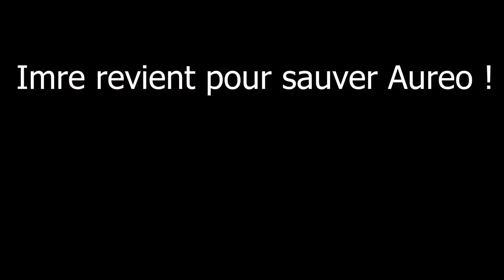Ce Nouveau PVPVE Extraction Shooter Arrive Très Bientôt ! - Hawked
Salut la famille, aujourd’hui on se retrouve sur Hawked un tout nouveau jeu de PVPVE Extraction Shooter développé par My Games International Studio. Merci infiniment à My Games de m’avoir autorisé à participer à l’avant première de Hawked ! Sur ce bon visionnage.